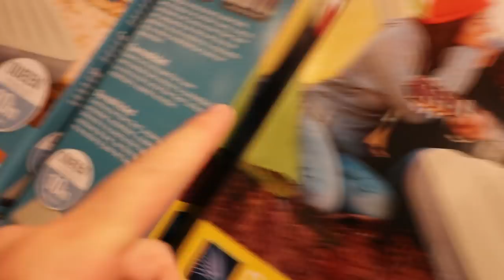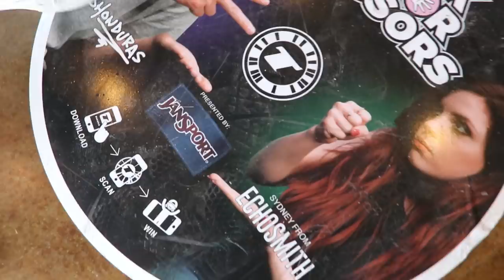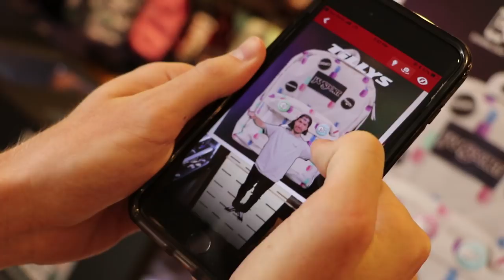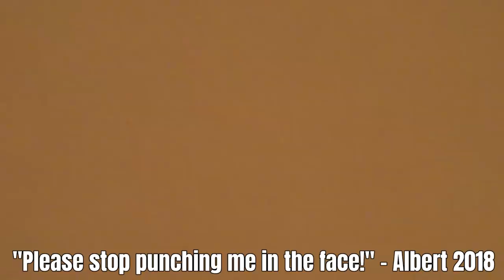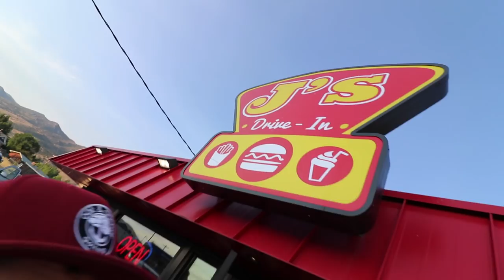Air Mattress in WHITE WATER RAPIDS!! with Heath Hussar and Sonreal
who wants free stuff from Spacestation 1.5?!

drop those comments and we will message some winners here on youtube!

Best Rapids Day Ever 855

It's summer cleaning in Spacestation 2.0. The construction is all done and we are moving in. Which means we need to figure out what we are going to keep from Spacestation 1.5. But I have a great idea, let's do a giveaway on stuff you guys want from 1.5

I then am headed to pick up some friends from the airport, cause guys, now that were done with all the renovations, we need to get my youtube friends to come visit us. Remember when we used to have people like Casey Niestat and Tanner Fox here all the time? lets get back to that. Who do you want to have visit us?

I get my friends Heath Hussar and Sonreal and we're heading straight for a surprise, but first we need to get some air mattress. We also recruit Alex to come with us, but he needs a swimsuit, so we head to Tillys so he can use the Rock Paper Scissors discount that's going on right now.

So it's time for the surprise, we're going to float down the river. And for some of these guys, its their first time!! We jump in and this was a wild ride. So many rocks, so many white water rapids, but soooo much fun. Remember last time when we floated the river and saw a snake eating a catfish alive?!